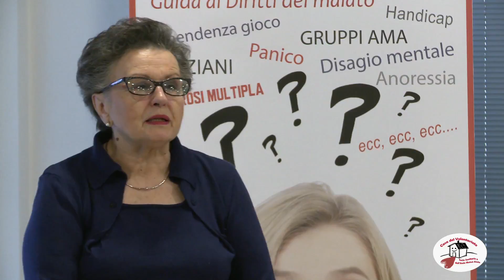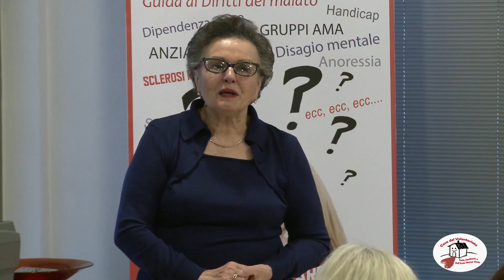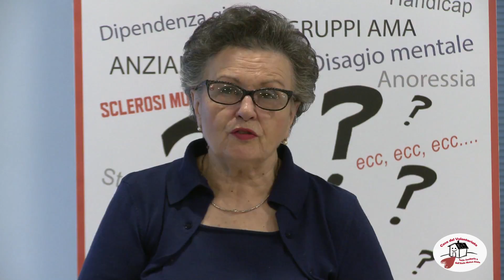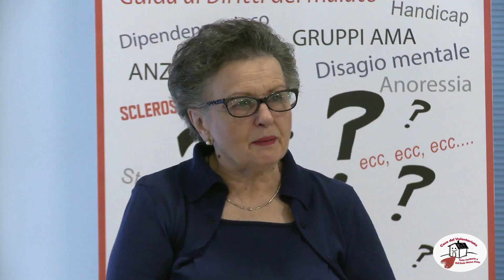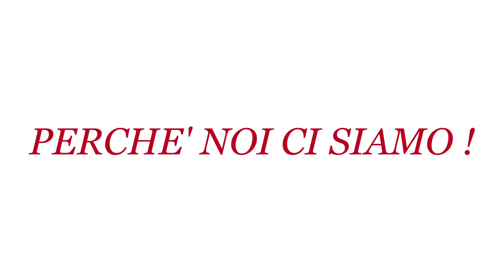La Signora Carmen Gallini, Direttrice della Casa Via di Natale - Parte 1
La Signora CARMEN GALLINI, Direttrice della CASA VIA DI NATALE - Parte 1- CORSO INFORMARE PER AIUTARE 2016